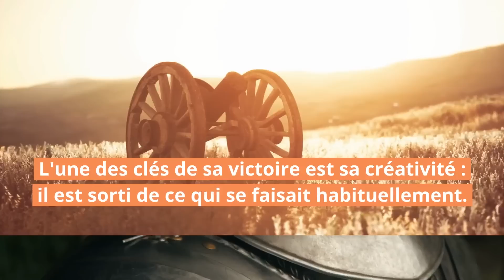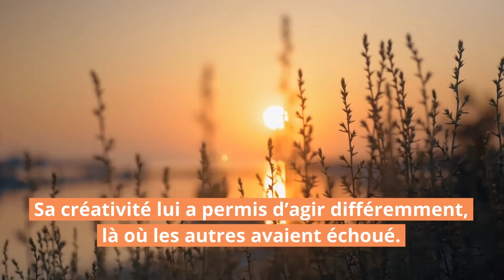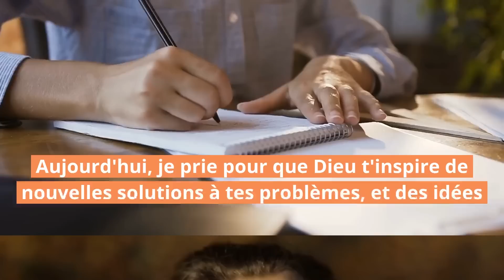👣 Sors de ta boîte !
00:00 Intro
00:12 Le Miracle du Jour
02:20 Réflexion Pratique
11:20 Prière